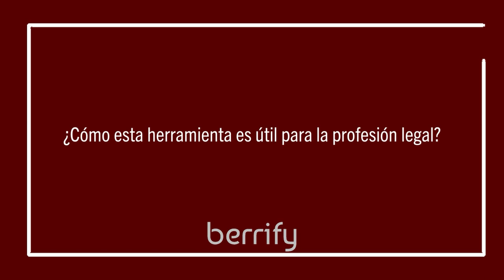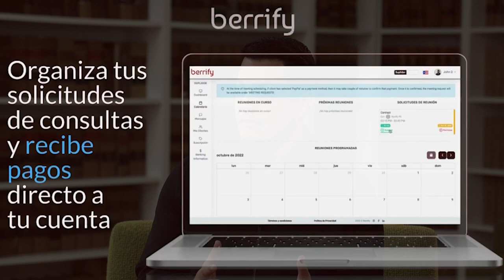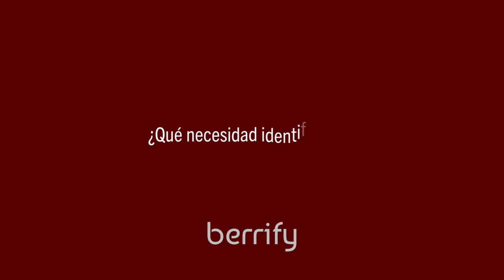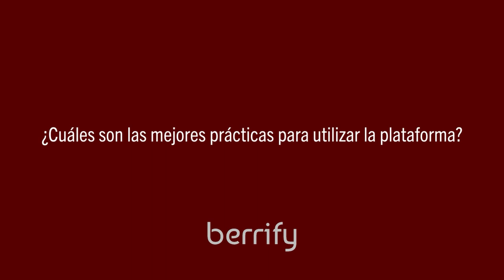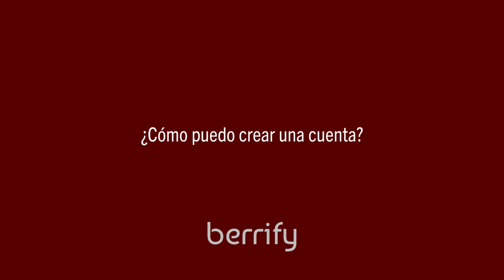Pacifico Group busca digitalizar la práctica legal privada a través de Berrify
Berrify es la plataforma y medio digital que permite romper los paradigmas de la profesión, haciéndola más diversa y accesible; ya que una oficina física no determina el éxito de la práctica.